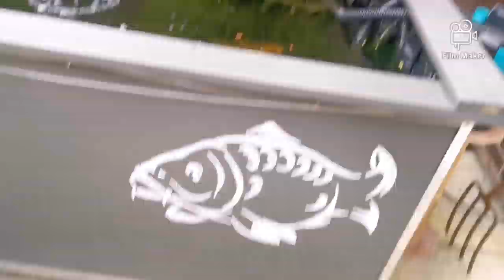Priate lake success and jungle war fare. 🎣